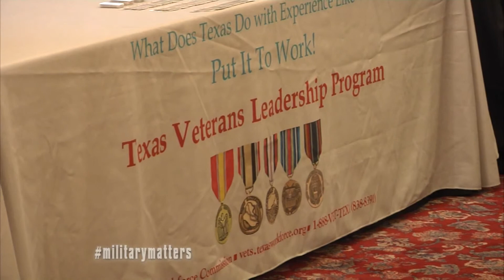Rep. Flores Hold Session to get Vets Back to Work